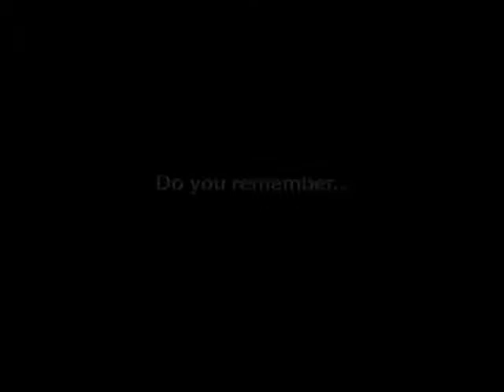What Time Is It? trailer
Theatrical trailer for the 1990 smash hit What Time Is It? Staring the creators of the original Matthew Hensley Show.